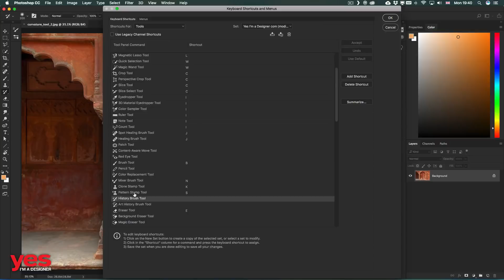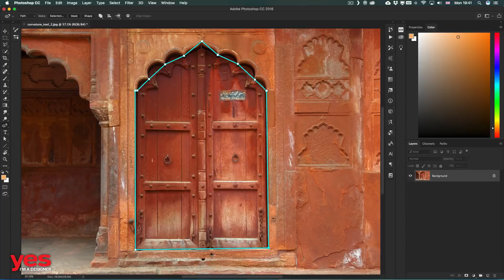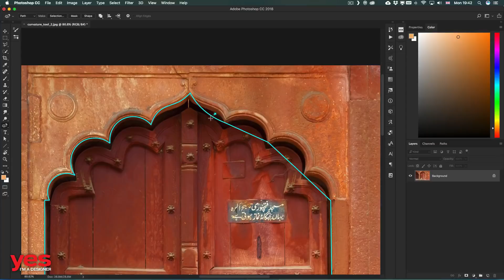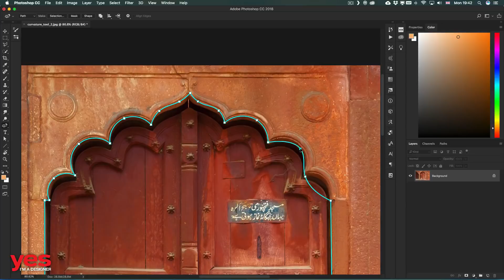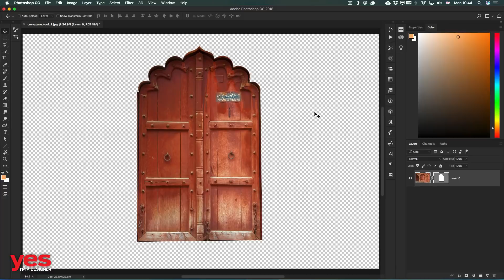Curvature Tool in Photoshop CC 2018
The Curvature Pen tool lets you draw smooth curves and straight line segments with equal ease.

Create custom shapes in your designs or define precise paths to effortlessly fine-tune your images using this intuitive tool. While doing so, create, toggle, edit, add, or remove smooth or corner points without ever having to switch tools.

Path lines and curves are no longer just in black and white! You can now define the color and thickness of path lines to suit your taste and for easier visibility.

While creating a path—using the Pen tool, for example—click the gear icon in the Options bar. Now specify the color and thickness of path lines. Also, specify whether you want to preview path segments as you move the pointer between clicks (Rubber Band effect).

If you want to learn more about Photoshop CC, check out my ultimate training course called Photoshop CC MasterClass: